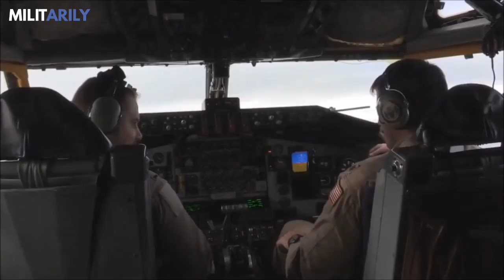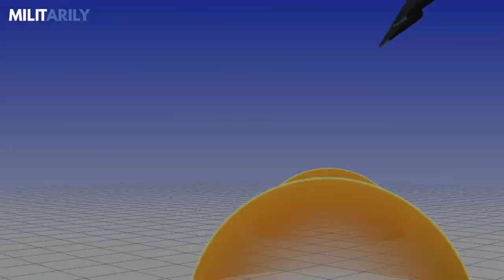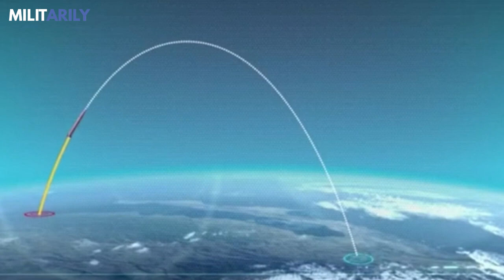This is the MOST POWERFUL RUSSIAN MISSILE in the World ( Sarmat ) | Nothing can stop it!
For a long time, the great world powers have sought to lead the arms front among themselves.

Although the United States, China, India and Russia lead the sector, the truth is that only one of them is in first place regarding nuclear weapons. In this case, it's Russia, which despite the difficulty managed to beat its own record of mass destruction with the 50-megaton ZAR Bomb, and created the multi-warhead SARMAT missile with 60 megatons of power.

And... do you think the United States will be able to overcome this power of destruction?